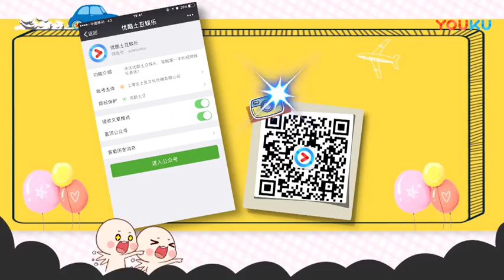【八卦娱乐】爱得太卑微 贾乃亮早前透露 妈妈主动给李小璐洗脚